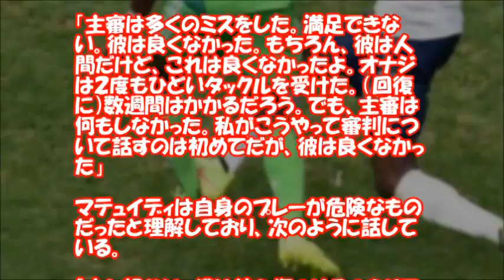フランスvsナイジェリア マテュイディ オナジの足首踏む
フランス代表MFブレーズ・マテュイディが、ナイジェリア代表MFオゲニー・オナジに謝罪した。

30日に行われたワールドカップ決勝トーナメント１回戦で、フランスはナイジェリアに2-0で勝利した。マテュイディはこの試合でオナジの足首のあたりを踏んでしまい、オナジは負傷交代となっている。

このプレーでマテュイディには警告が出たが、ナイジェリアのケシ監督は退場になるべきだったと怒りをあらわにした。

「主審は多くのミスをした。満足できない。彼は良くなかった。もちろん、彼は人間だけど、これは良くなかったよ。オナジは２度もひどいタックルを受けた。（回復に）数週間はかかるだろう。でも、主審は何もしなかった。私がこうやって審判について話すのは初めてだが、彼は良くなかった」

マテュイディは自身のプレーが危険なものだったと理解しており、次のように話している。

「申し訳ない。僕は彼を傷つけるつもりではなかった。自分は汚いプレーをする選手ではなく、失望している。謝罪するために（ナイジェリアの）ロッカールームに行った」